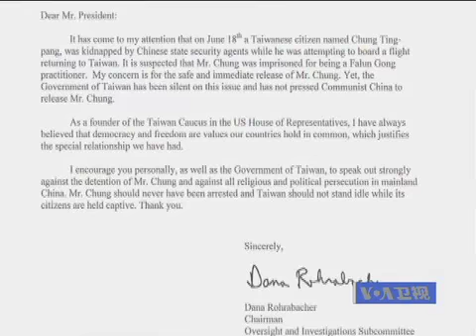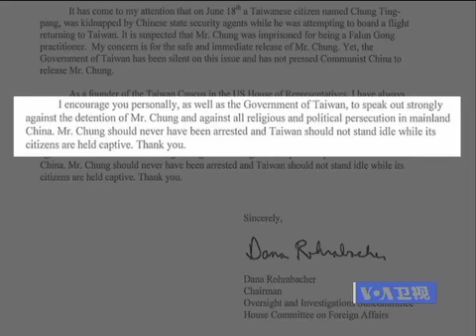法轮功人士聚集国会山与美议员一道抗议中国压制宗教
法轮功人士星期四在国会山集会，呼吁中国停止对法轮功的迫害。多位国会议员出席集会发表讲话。脸书: